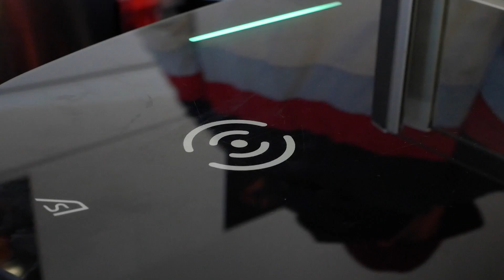gas mask horror (short thriller film)